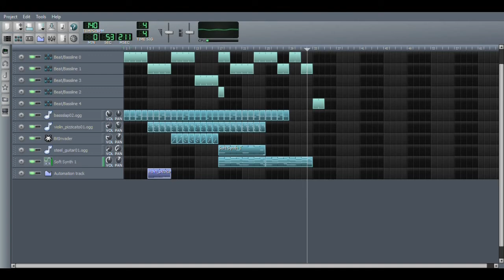How to Procrastinate in Lessons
This video is dedicated to a very special subject that has so far provided no enjoyment, interaction or use.

To use this song, just put the following message in the description of your video: